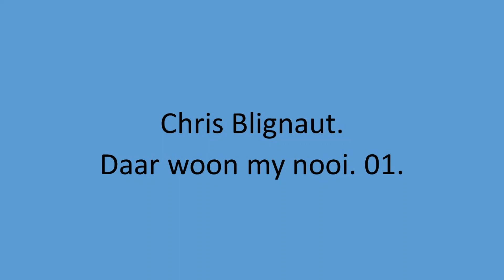Chris Blignaut - Daar woon my nooi. 01.